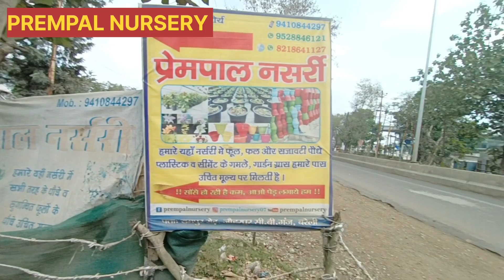Winter seasonal plant available in Prempal nursery Bareilly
🙏🙏welcome to prempal nursery Bareilly 🙏🙏

winter seasonal plant
king of winter seasonal
dahlia plant
genda plant
prempal nursery
seasonal plant

nursery address.. rampur road jahurpur c.b ganj Bareilly